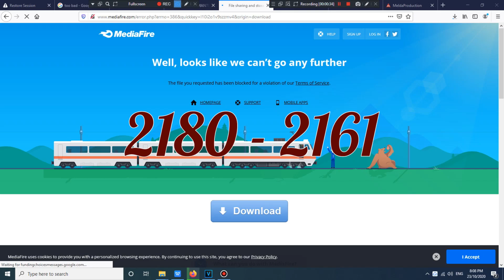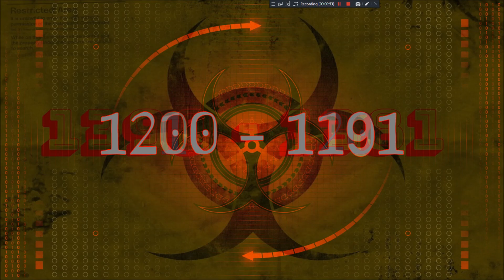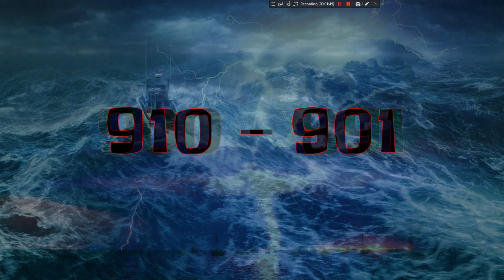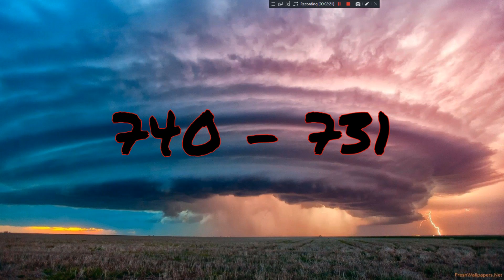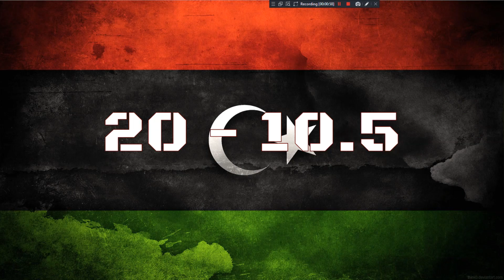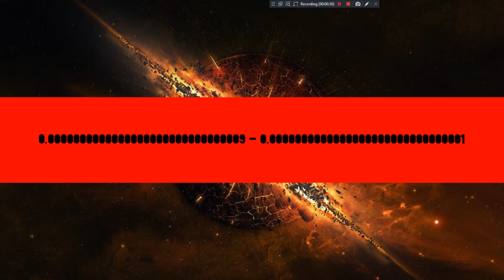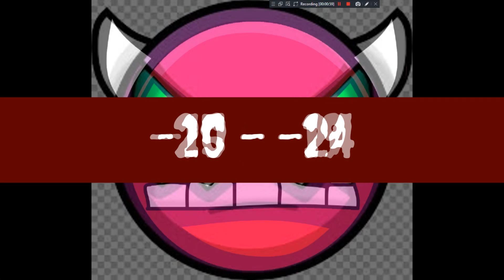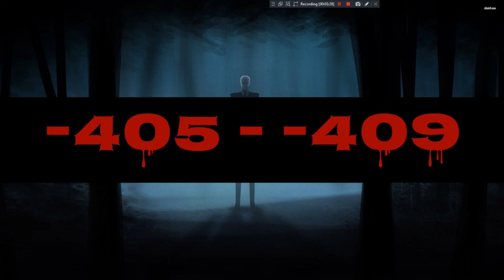My 50K BTNL Planned (Part 5B) [FINAL PART]